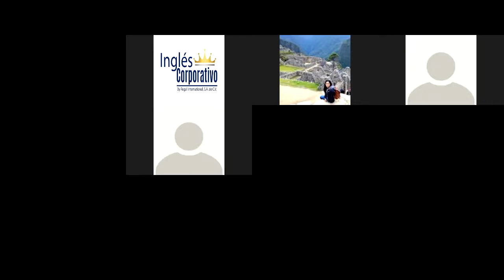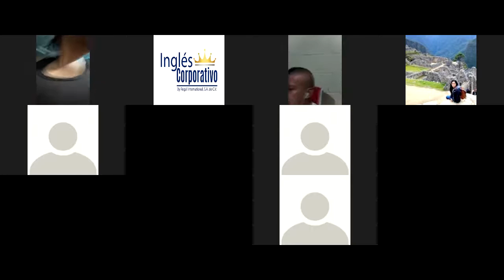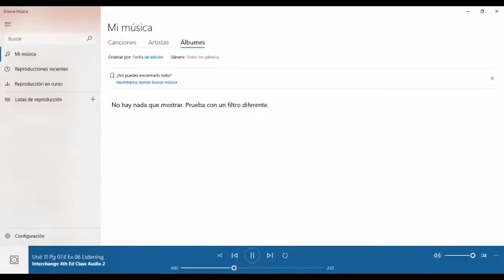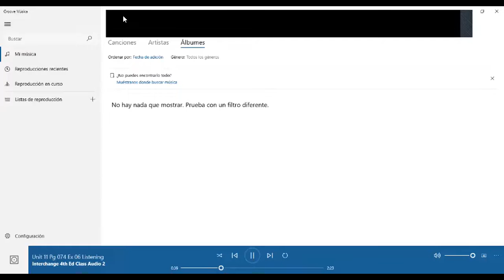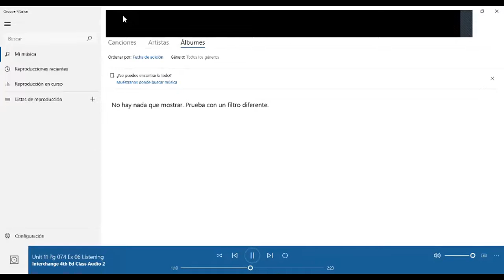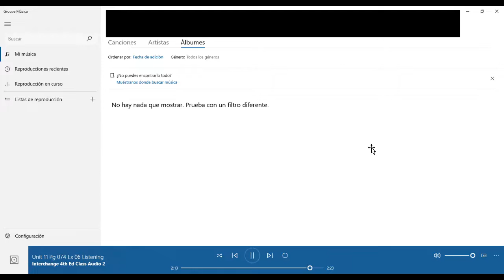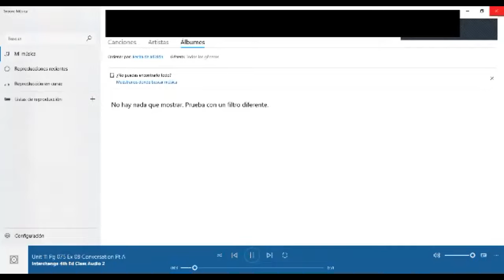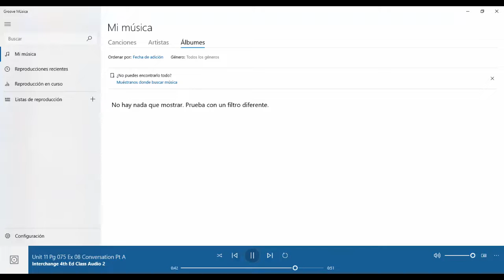Ingles Corporativo- Pasive with "by" recap. Passive without "by" intro. Day 3-7/19/2021.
In this class participants will be able to listen and practice a conversation between people asking for and giving information; Participants will also identify the passive with by in context.

En esta clase los participantes podrán escuchar y practicar una conversación entre dos personas pidiendo y dando información; los participantes serán capaces de identificar la voz pasiva con "by" en contexto.